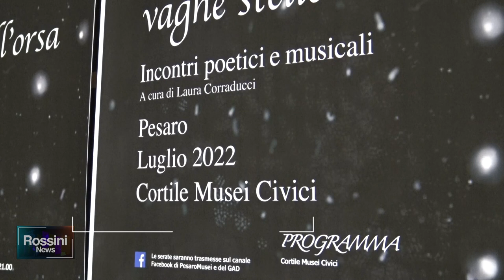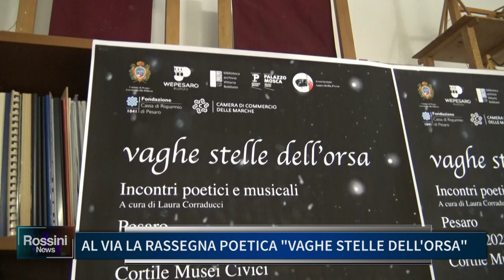AL VIA LA RASSEGNA POETICA "VAGHE STELLE DELL' ORSA"